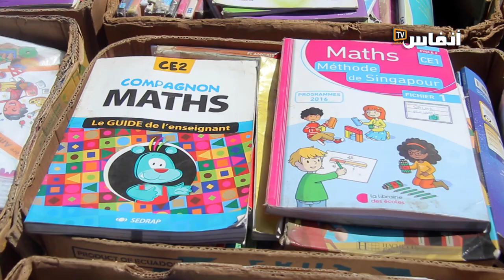الكتب المستعملة.. ملاذ الأسر المقهورة التي اكتوت بنار الغلاء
في عدد من المدن توجد أسواق خاصة للكتب المستعملة، وهي ملاذ الأسر المقهورة التي اكتوت بنار الغلاء